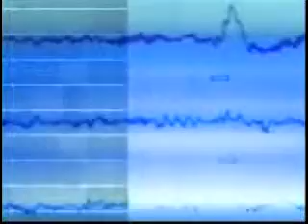The Power of Sleep - Episode 2, Part 4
Preparing for the sleep study; follow-up after the sleep study; treatments for sleep apnea - These topics and more are discussed on The Power of Sleep with Dr. Robert Neal Aguillard, medical director of the Methodist Sleep Disorders Center.